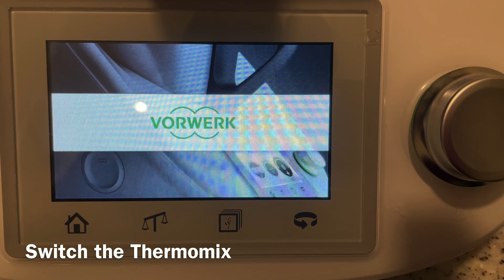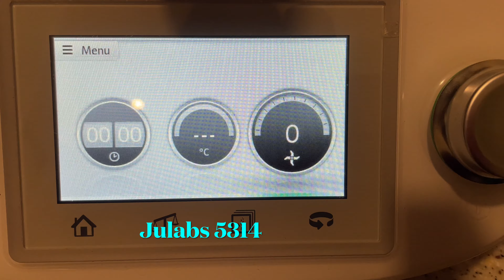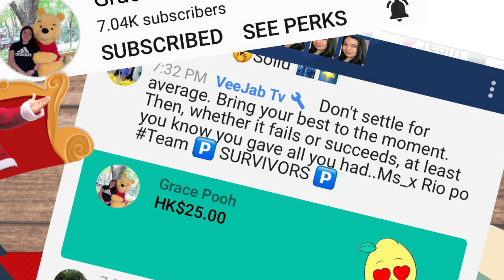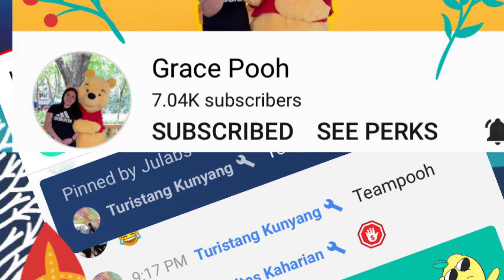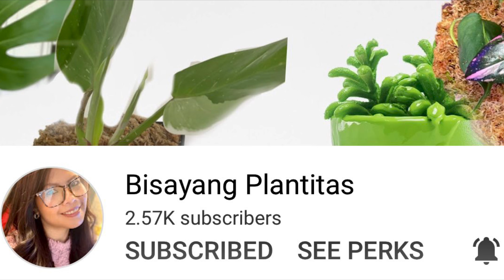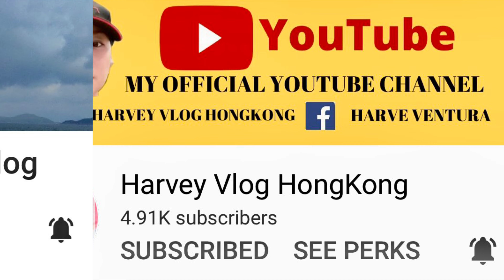YUMMY VEGETABLE MASHED